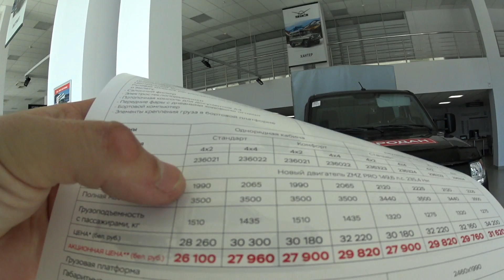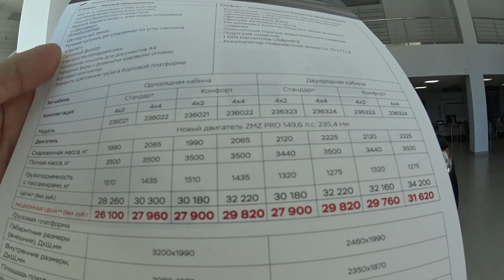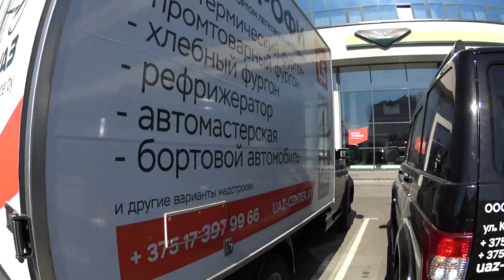Автосалон УАЗ( Сколько стоит новый УАЗик в 2019 году в Минске)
Приложение. Автолом - продавайте и покупайте свои авто и запчасти легко